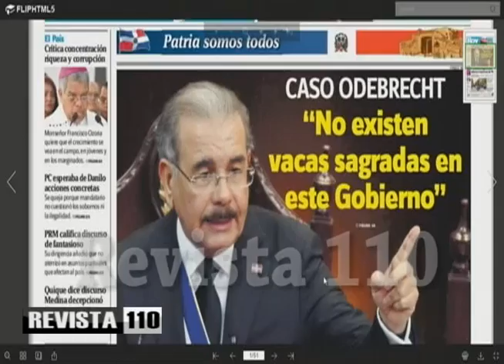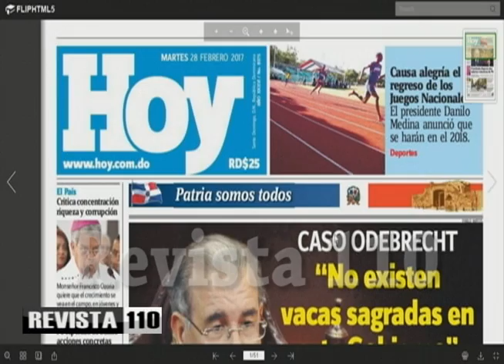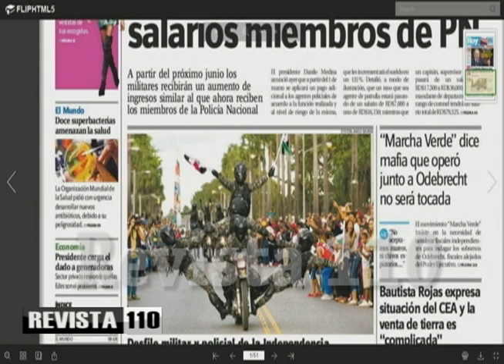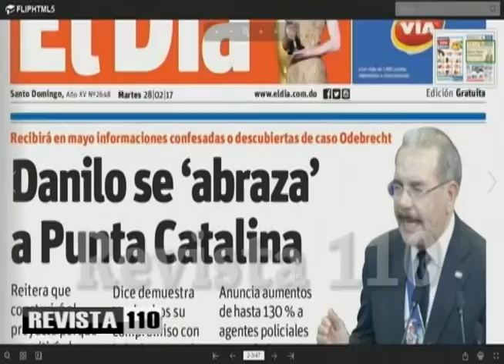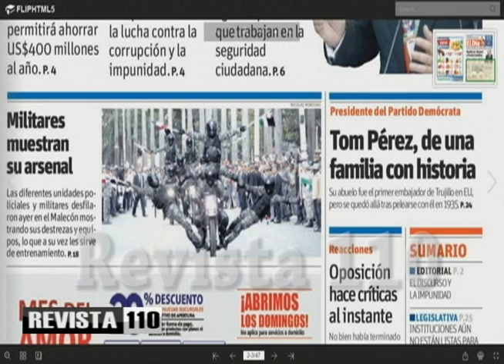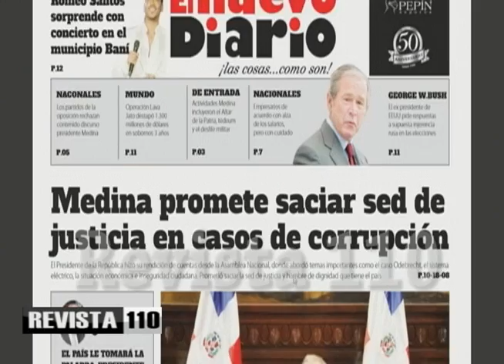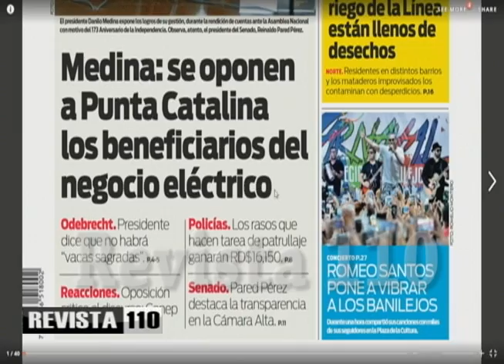Defensa del acuerdo con Odebrecht sin hablar del delito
El abogado Yunior Espinosa considera que el presidente Danilo Medina convirtió la rendición de cuentas ante el Congreso en una tribuna desde la cual defendió con vehemencia el acuerdo económico arribado con la empresa Odebrecht, sin referirse al hecho de que esta sobornó para conseguir contratos.
Además dijo que en cierta forma obvió hablar de esta situación para concentrarse en defender el proyecto energético de Punta Catalina, y los intereses en el sector eléctrico que estarían detrás de los ataques al mismo.
Espinosa también indicó que el presidente Medina no especificó de donde saldrían los recursos para hacer el anunciado incremento salarial a los agentes policiales.